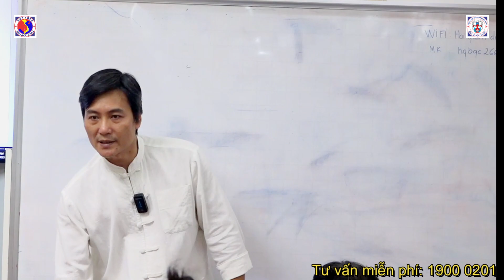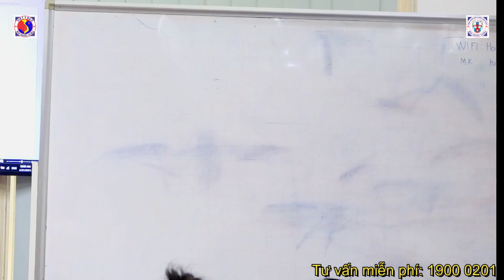Xử Lý NGẠT MŨI, ĐAU ĐẦU GỐI Theo 8 Quy Tắc Diện Chẩn Bùi Quốc Châu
Xử Lý NGẠT MŨI, ĐAU ĐẦU GỐI Theo 8 Quy Tắc Diện Chẩn Bùi Quốc Châu  do thầy Huỳnh Tâm Bình hướng dẫn
💥 Để tham gia cộng đồng Diện Chẩn, trao đổi, thắc mắc các kiến thức về sức khỏe, Diện Chẩn vui lòng truy cập nhóm
💥 Để tìm hiểu khóa học Diện Chẩn Bùi Quốc Châu Toàn Diện vui lòng truy cập
Hội Quán Diện Chẩn Bùi Quốc Châu
🏨 Địa chỉ: Số 36 Kim Mã - Ba Đình - Hà Nội.
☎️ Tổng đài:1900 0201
HÃY ĐỂ LẠI THẮC MẮC CỦA BẠN Ở KHUNG BÌNH LUẬN, HỘI QUÁN DIỆN CHẨN SẼ GIẢI ĐÁP TRONG 24 GIỜ.